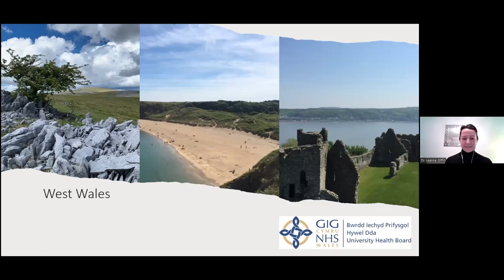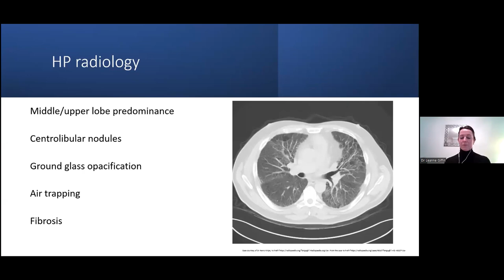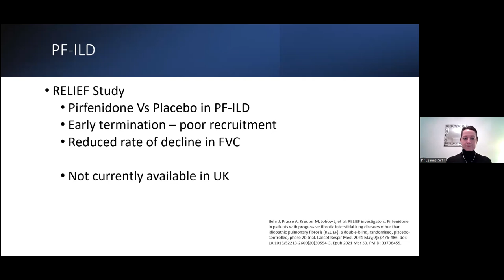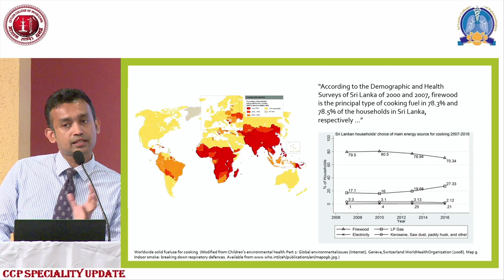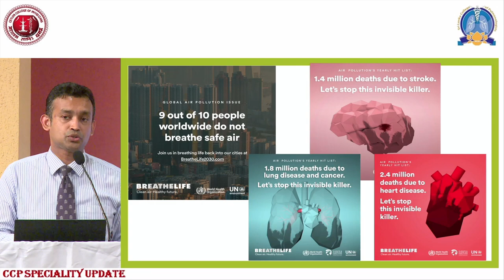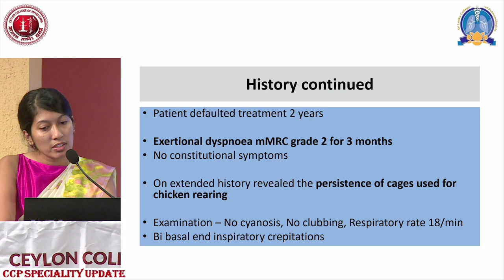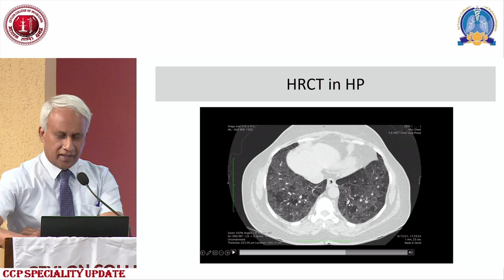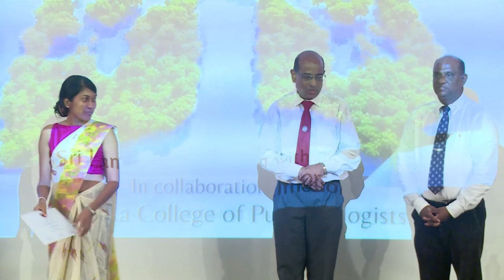Specialty Update in Pulmonology